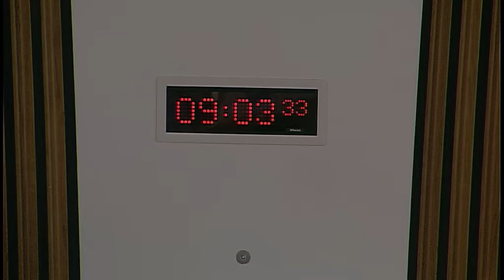Public Audit and Post-legislative Scrutiny Committee - 14 September 2017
1. Decision on taking business in private: The Committee will decide whether to take item 3 in private.

2. Scotland's colleges 2017: The Committee will take evidence from—
Dr John Kemp, Interim Chief Executive, Scottish Funding Council;
Paul Johnston, Director General, Education, Communities and Justice, and Aileen McKechnie, Director of Advanced Learning and Science, Scottish Government;
Shona Struthers, Chief Executive, Colleges Scotland.

3. Scotland's colleges 2017: The Committee will consider the evidence heard at agenda item 2 and take evidence from—
Stuart Nugent, Audit Manager, Mark MacPherson, Senior Manager, and Angela Canning, Assistant Director, Audit Scotland.

4. Work programme: The Committee will consider its approach to developing its work programme.